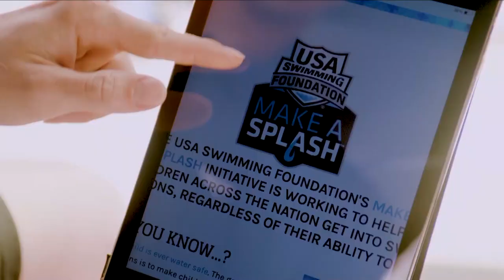Deck Pass Live presented by Xfinity from Clovis - Day 2 Afternoon with Justin Wright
Justin Wright stopped by the set of Deck Pass Live presented by Xfinity after Thursday's prelims at the TYR Pro Swim Series at Clovis to talk about his ties to the Fresno area and how it feels to return to his old stomping grounds.